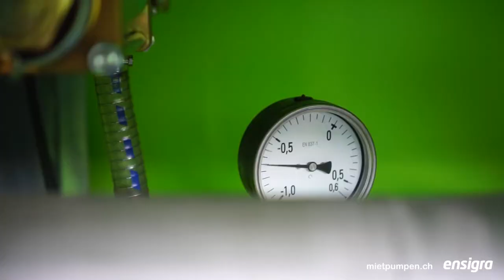Provisorium im Zulauf der Kläranlage (ARA) des Abwasserzweckverbands der Gemeinden Liechtensteins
Für eine Betonsanierung im Zulauf der ARA des Abwasserzweckverband der Gemeinden Liechtensteins kamen vier elektrische Pumpstationen und zwei Dieselpumpen zum Einsatz. Dieses Video zeigt eine Übersicht der Aufstellung der vermieteten Pumpen.

Alle Pumpen können optional mit Rohrleitungen oder Schläuchen gemietet werden.